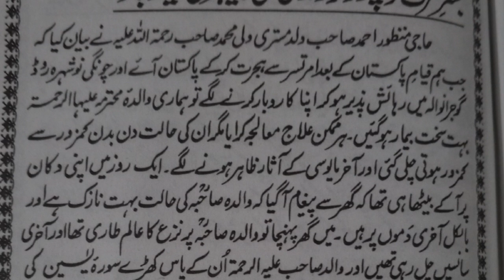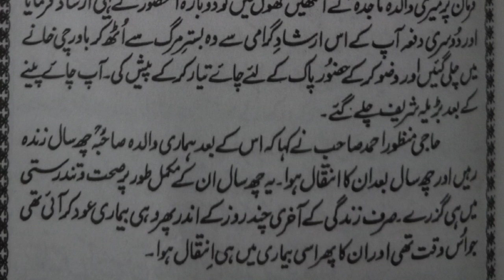کتاب انوار الحفیظ تصرفات نرالی سرکار بفیضان نظر کرم محمد رفیق اللہ سرکار شہنشاہ بڑیلہ شریف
کتاب انوار الحفیظ باب تصرفات نرالی سرکار یہ کتاب سلطان المشائخ حضرت خواجہ محمد رفیق اللہ صاحب کے با فیضان نظر کرم سے جاری ہوئی جس میں ہم جیسے نا چیزوں کے لئے تعلیم و تربیت کا خزانہ بھرا پڑا ہے اپ دوست لائک کیا کریں کمینٹ کیا کریں اور اگے اپنے دوستوں کو شئیر بھی کیا کریں
جزاک اللہ شکریہ دعا گو
محمد یاسر طرطوسی